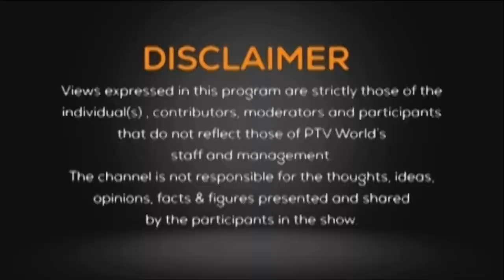PERSPECTIVE | Political Situation | 12-05-2023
Guests:
Barrister Yasser Latif
Legal Expert

Zulfikar Ali bader
PPP

Barrister Safiullah Ghauri
Political Analyst